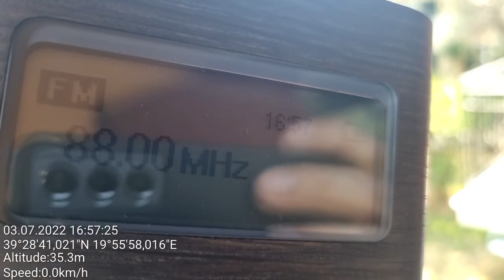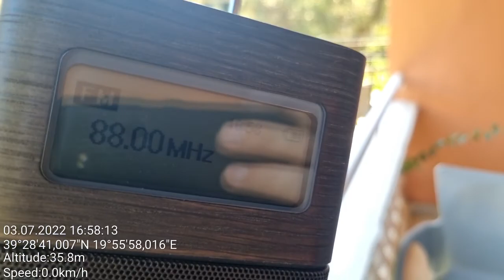FM DX - 2 Italian stations at the same frequency, Mesongi-Corfu, Greece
Location: Mesongi, Corfu, Greece
RX: Sony XDR-V1BTD portable DAB+/FM radio

88,0 - Margherita, Crotone-Piazza Pitagore, S Italy/246 km
88,0 - could be KissKiss or M DUE 0 from somewhere in Italy